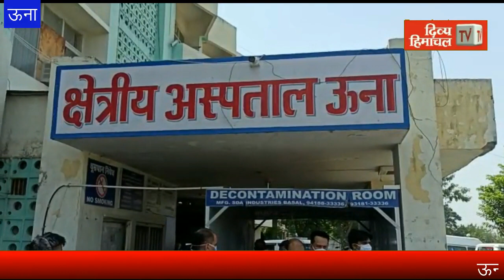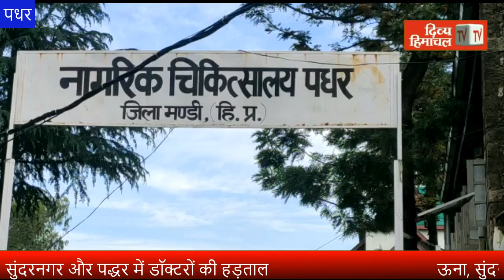ऊना, सुंदरनगर और पद्धर में डॉक्टरों की हड़ताल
divyahimachaltv
dhtv,tvnews
local news
divyahimachalgoodmorning
khabre ftafat
divyahimachalgoodafternoon